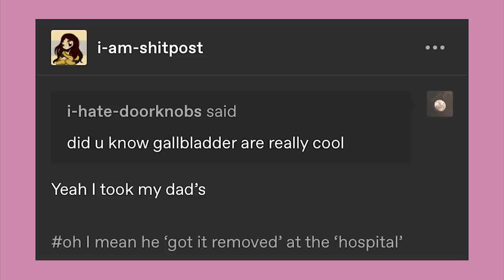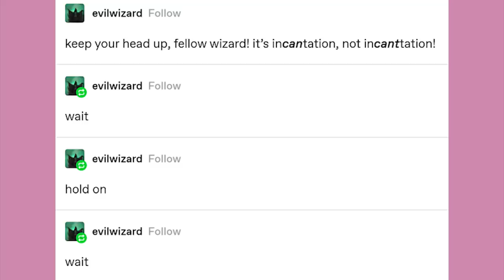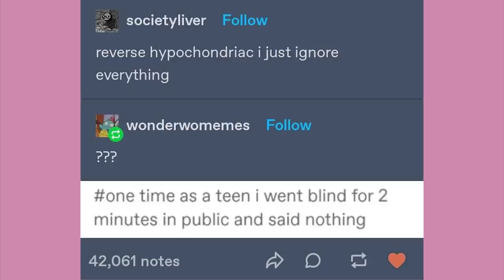Acrab | Late Night Tumblr Posts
EDITOR- Andy

Got Stuff You'd like to Send? Send it to:
P.M. Seymour